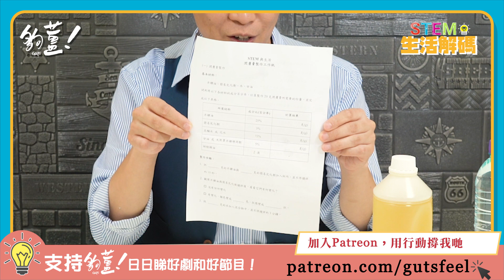【STEM生活解碼】EP6 今晚8點半， STEM Sir 教你點揀指甲鉗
同你學盡天文地理，解構生活大小事情，大人小朋友都適合收看的長知識節目——《STEM生活解碼》，請到香港學術界權威代表STEM Sir——鄧文瀚老師，為生活解碼，請大家準時收看！

🔰去夠薑辦館feelguts.com唔買都睇下
🔰搵我哋落廣告，仲喺Japhub / Tagsis出埋

記得經常Like / Share / 留言，
✳️仲要subscribe我哋youtube頻道，
✳️與夠薑同步，一齊等待黎明☀️來到！

🆘其實又有邊個唔係好L鐘意香港？🆘
🆘但0廣告，0收入，捱得好辛苦。🆘
🆘 支出好大，要大家幫手！🆘